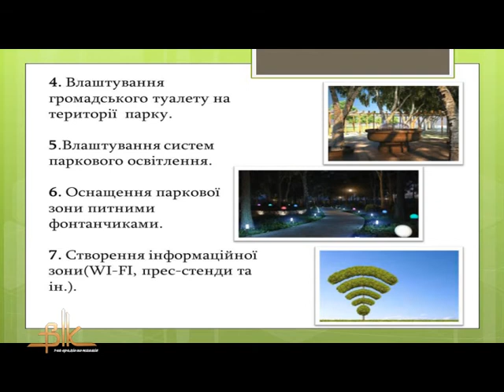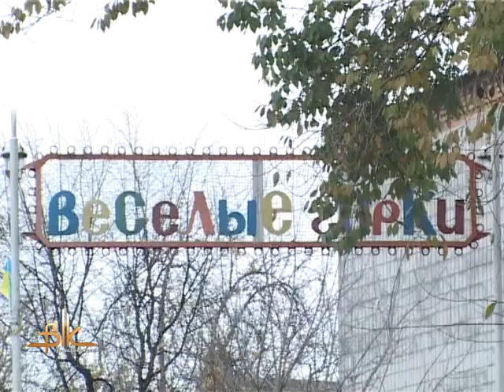Як поліпшуватимуть благоустрій Парку ім. Шевченка, інформували бердичівські містобудівники